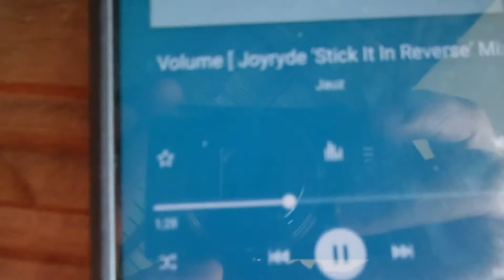Back Day Workout Motivation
Something different! A back day I would Always do that helped me loose weight.